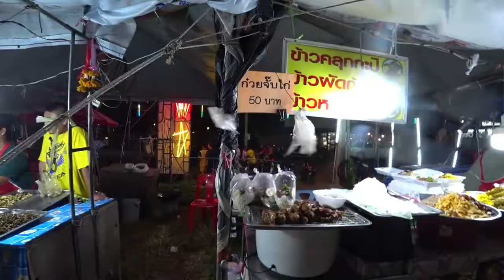Temple Night Market - Street food 2020 / Food review in Thailand Koh Samui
Today I visited the temple Night market, which often moves around Koh Samui. This time the market is located in Bophut. Street food in Thailand and  food review. Thai people cooking food pies with jam and coconut.
I spent 35 baht.